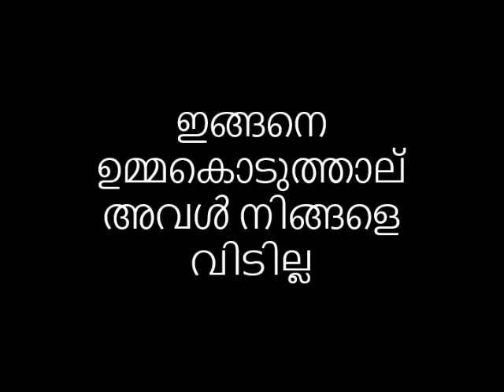ഇങ്ങനെ ഉമ്മകൊടുത്താല് അവൾ നിങ്ങളെ വിടില്ല